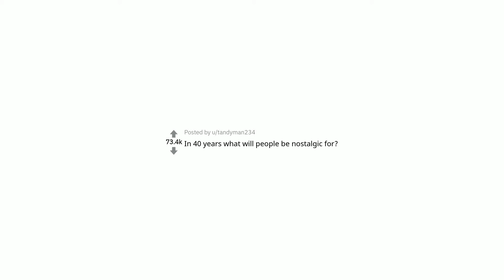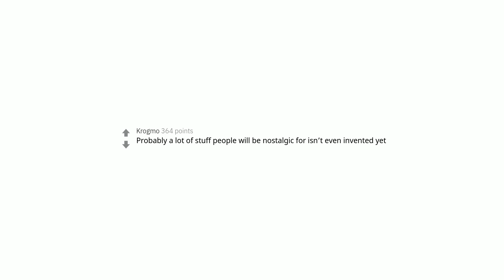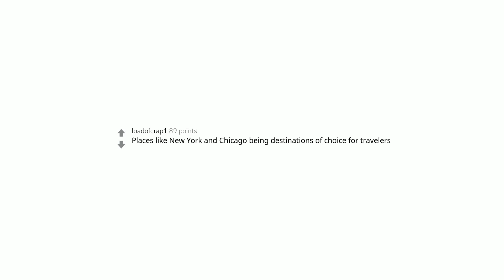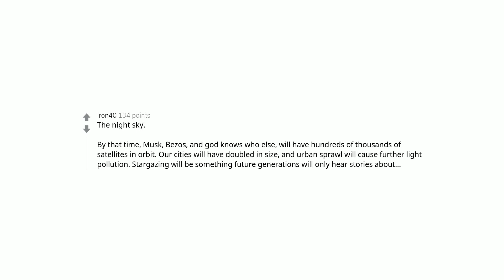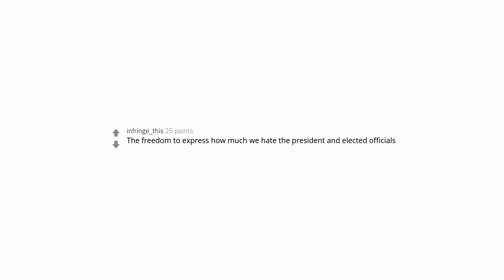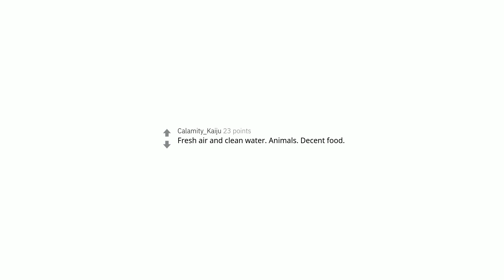In 40 years, what will people be nostalgic for? | AskReddit Comments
AskReddit Comments is text to speech videos about popular posts on r/AskReddit.